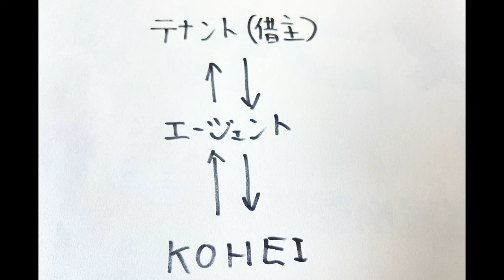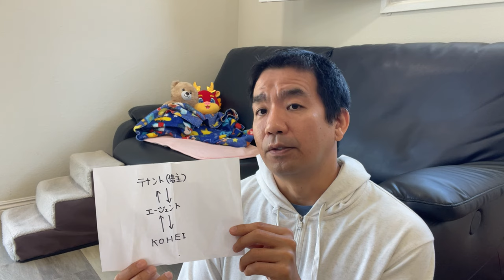これが最後の投稿になるかもです（家の事は話せるところまで）